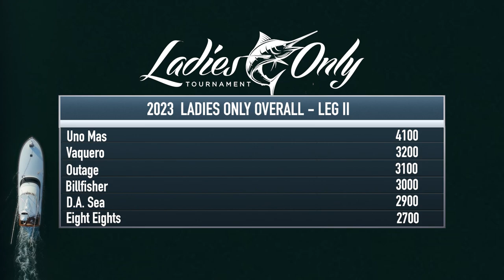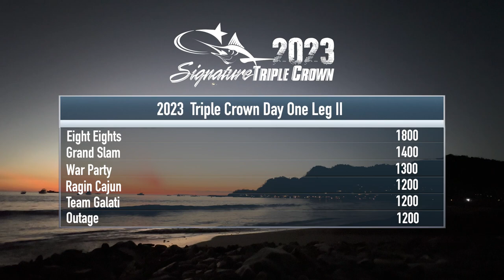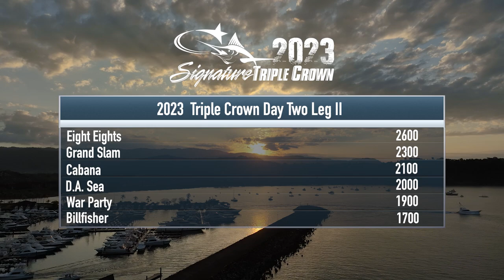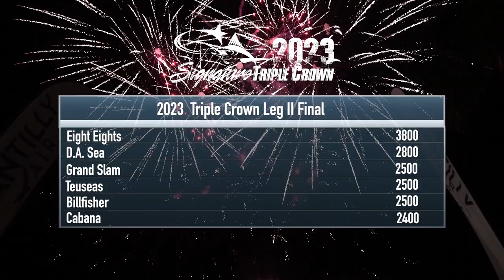2023 Signature Triple Crown Leg 2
On Tuesday, February 21st, 11 teams comprised of 35 anglers participated in the second annual Ladies Only Tournament. They released 28 billfish, including 13 marlin and 15 sails.

Then on Thursday, February 23rd, 44 teams including 219 anglers headed out towards the horizon. Over three days they released a combined total of 434 billfish, including 50 marlin and 384 sails.

SIGNATURE TRIPLE CROWN LEG 2

1st EIGHT EIGHTS 3,800 points, 18 sails and 4 marlin
2nd DA SEA 2,800 points, 18 sails and 2 marlin
3rd GRAND SLAM 2,500 points, 10 sails and 3 marlin

LADIES ONLY LEG 2
(The winners will be determined after all three individual events with prizes going to the top three teams overall and the top angler overall.)

1st DA SEA 2,000 points, 4 marlin
2nd VAQUERO 1,600 points, 1 sail and 3 marlin
3rd UNO MAS 1,600 points, 1 sail and 3 marlin

*The front runners for the overall going into Leg 3 are: 1st UNO MAS 4,100 points, 2nd VAQUERO 3,200 points, and 3rd OUTAGE 3,100 points.